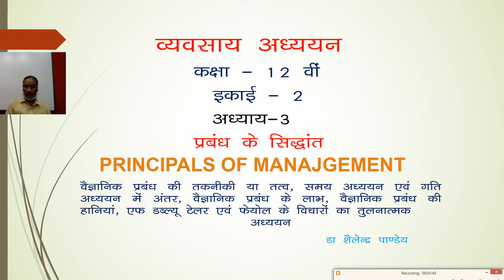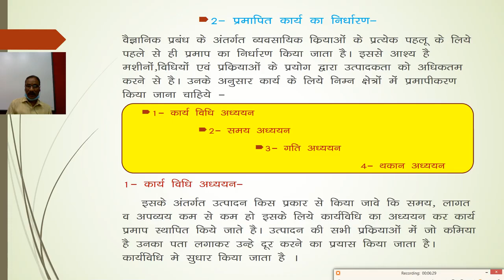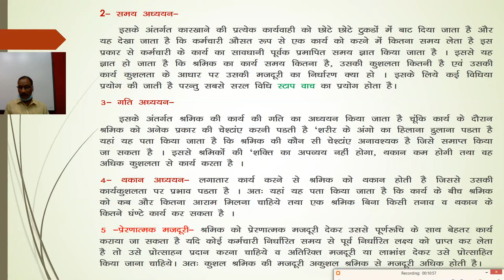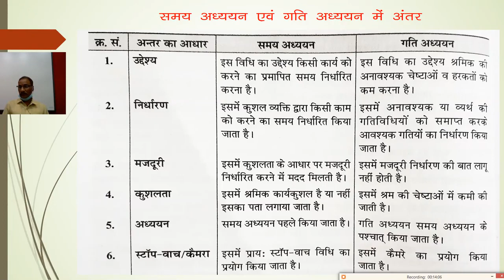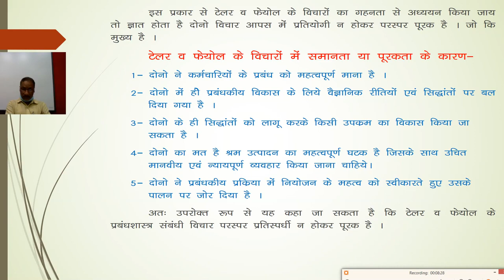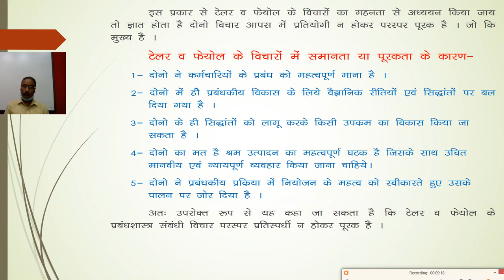कक्षा 12 व्यावसायिक अध्ययन अध्याय 3 भाग 2 प्रबंन्ध के सिद्धांत